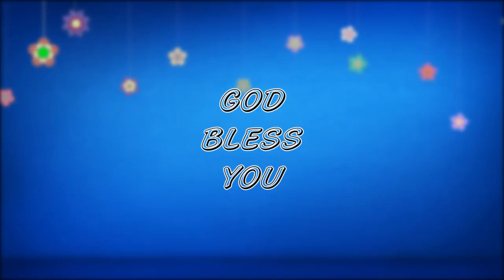Day - 1 | Worldliness Vs Godliness | Devotion Series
Day - 1 | Worldliness Vs Godliness | Devotion Series.mp4